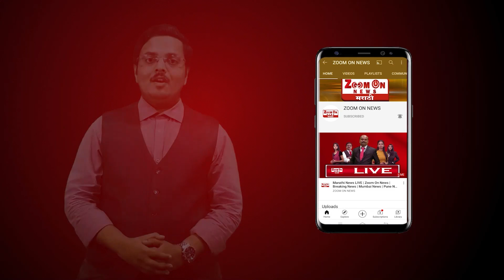JALGAON | आकाशवाणीच्या प्रक्षेपण कार्यालयास लागली आग